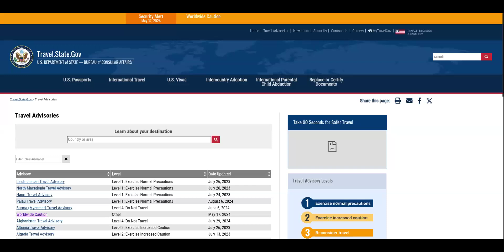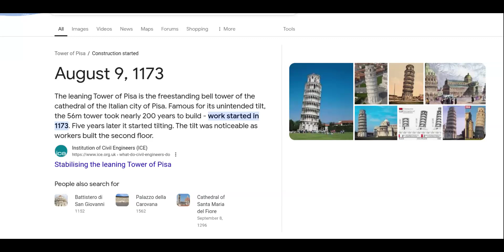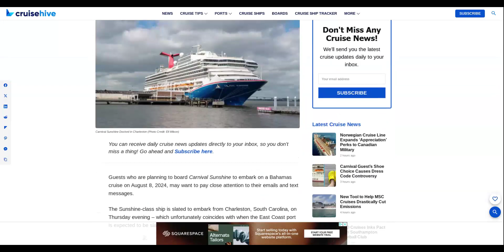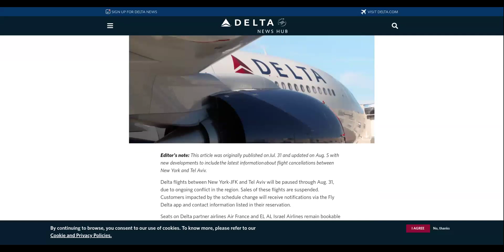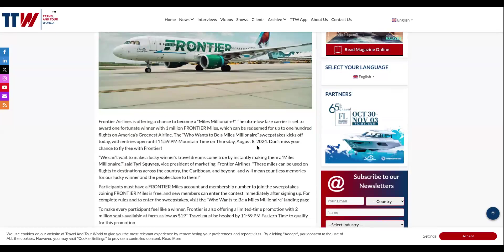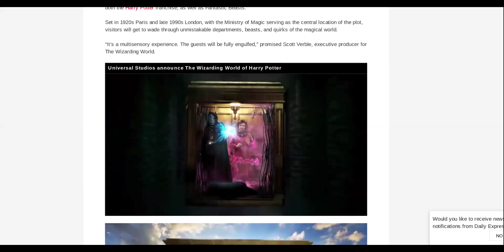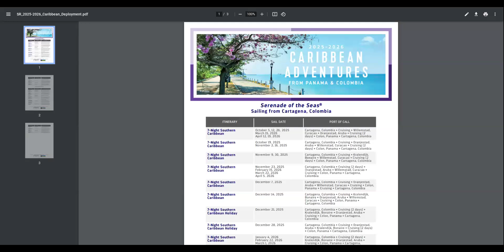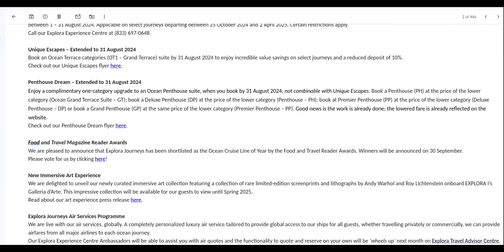Travel Tea Tuesday: This Weeks Travel Agent Promo Codes, Agent News, Travel Deals & Advisories !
Travel Tea Tuesday, Travel Agent News, Travel Deals & Our Monthly Promo Codes.

We Are Host Agency (Non MLM) Serving 150+ Independent Travel Agents!👉Watch Webinar Here To See If Our Agency Fits Your  Style👇We Are A Non MLM Agency👇

👆If You Are Not One Of Our Amazing USA Homebased Travel Agents Already👆

No This Is Not A Hoax, A Get Rich Quick Scheme, MLM Opportunity Or A Timeshare! We Are A Host Agency That Has Served 150+Travel  Agents . Let Travelpreneur Dreams Agent Academy Show You How!

Ready To Watch Our Full Webinar About Becoming A Travel Agent W/Our Host Agency (Non MLM)? After watching the video, below is a link that will lead you to the enrollment instructions to get started TODAY!

Important:
Remember that we will never ask for payment via cashapp, bitcoin or by phone.

If You Are A Consumer That Is Within The USA And Want To Learn More About Our Travel Agent Academy Remember The Below. If You Are Ready, Lets Setup An Info Session:

AT OUR AGENCY, WE DO NOT SIGN UP OR TRAIN THOSE THAT JUST WANT TO GET THEIR TRAVEL AGENT BENEFITS & NOT WORK IN THE INDUSTRY BY SELLING TRAVEL AS WELL!